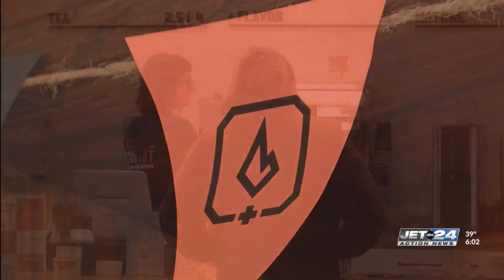Ember and Forge celebrates five years in downtown Erie